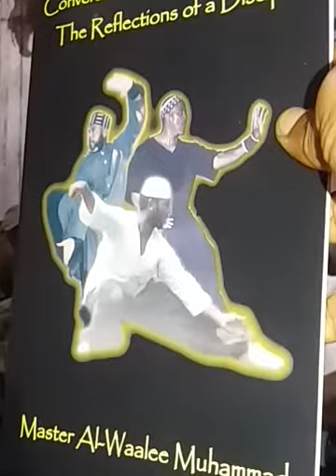With her Comforter the Black Woman fears NOTHING!!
More from a talk with Master Al Waalee Muhammad on the beauty of the relationship between a Black Woman her rightious COMFORTER. This leads to her fearlessness and unlimaltley to her cultures freedom